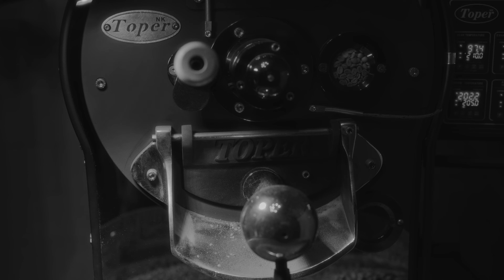Hodak/2K - Zawsze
Mr. Sandman, już wkrótce.

Directed by Maciej Pieczykolan
Producer: Andrzej Laskowski
Director of Photography: Maciej Pieczykolan
Edit & Color Grading: Maciej Pieczykolan
Drone Operator: Andrzej Laskowski
1st AD: Andrzej Laskowski
2nd AD: Łukasz Mielczarek
Gaffer: The Sun
1st AC: Jakub Mielczarek
2nd AC: Łukasz Mielczarek
Stylist: Izabela Nadratowska
Art Director: Łukasz Hodakowski & Maciej Pieczykolan
Project Manager: Jakub Skalski / Def Jam Recordings Poland
Photo: Łukasz Mielczarek
Cast: Alicja Szemplińska & Łukasz Hodakowski
Lyrics: Łukasz Hodakowski
Mix & Mastering Engineer: Marek Piotrowski